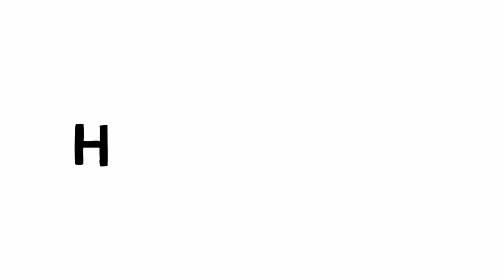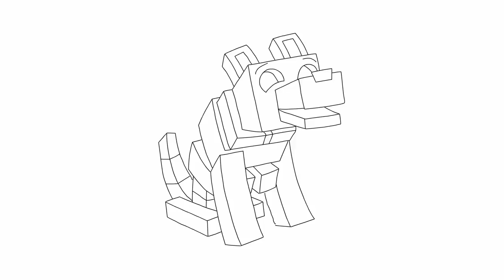Як малювати Grim від DanTDM, малюємо собаку з відомої гри Minecraft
Як малювати Grim від DanTDM, малюємо собаку з відомої гри
Сьогодні ми покажемо вам, як малювати Grim від DanTDM.
Як малювати собаку з відомої гри
Проста і цікава гра Minecraft. І сьогодні ми будемо малювати собаку Grim з цієї гри. Собака складена з різних прямокутників. То ж малюємо прямокутники. Кожен прямокутник на своєму місці й вийшла собака Grim.
0:11 Спочатку намалюємо маленький прямокутник. Це буде ніс собаки.
0:14 Далі малюємо ще один прямокутник Це морда собаки. Під ним намалюємо ще один прямокутник. Це буде нижня щелепа собаки.
0:28 Ще два прямокутники намалюємо і будемо мати голову собаки.
0:29 Малюємо два півкола - очі собаки.
0:31 Тепер намалюємо брови по одній над кожним оком.
0:35 Малюємо два вуха собаки. Вони також прямокутні.
Малюємо прямокутну шию.
Далі малюємо тулуб, лапи та хвіст собаки. І все ще - прямокутної форми. Адже ця гра - усе прямокутне.
Обов'язково ознайомтеся з нашим Minecraft Playlist для отримання додаткових уроків малювання Minecraft.